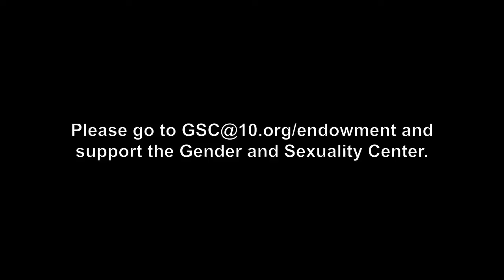The Gay Tree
Ron Bowdoin entered the University of Texas as a freshman in 1975, a time when LGBT students could not be out on campus and feel safe. He returned to campus in the early 1990s and found the campus climate more open. Here he talks about LGBT undergrads gathering to create their own safe space on the West Mall beneath "The Gay Tree".

Today, the Gender and Sexuality Center serves as that vital meeting place where the students can come to learn more about programs and services for the LGBTQ community. Ron has pledged his financial support to keep this center open and available. You can support the GSC, as well.

to support the Center now.